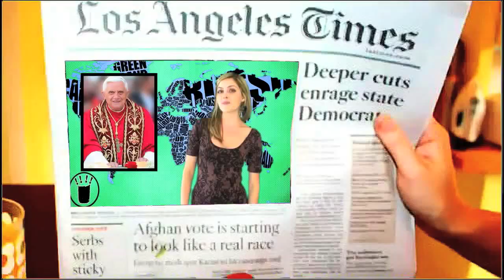Breakfast Burrito Mini! Globe Gal! 4/15/2012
How is the Pope in trouble today?  Why is Cuba pissed?  They think they found WHAT from the BIBLE?? What is Starbucks doing THis time??!!
Get your international news fix right here with another BB MINI!